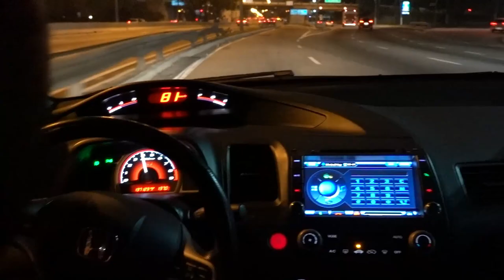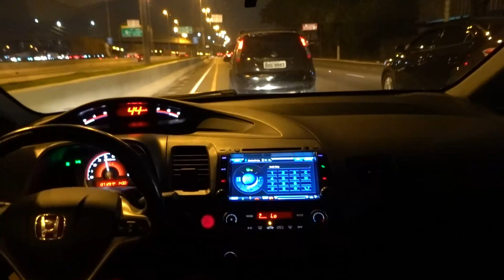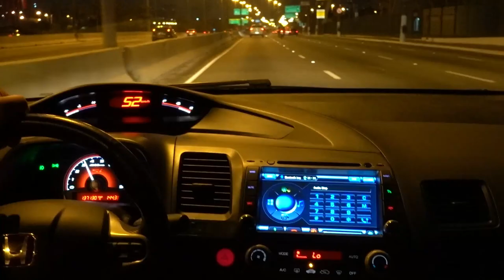HONDA CIVIC SI PURO SANGUE ACELERANDO TUDO NA MARGINAL